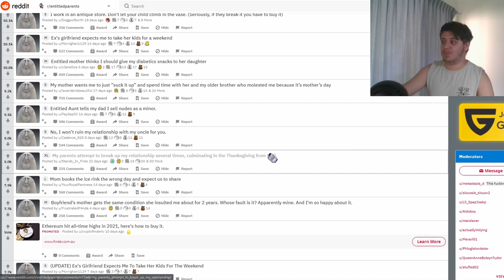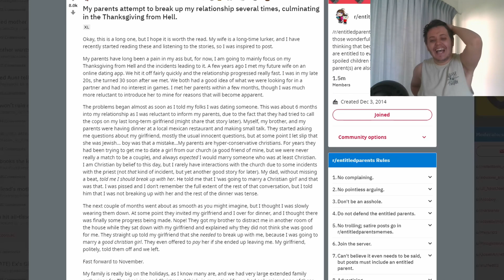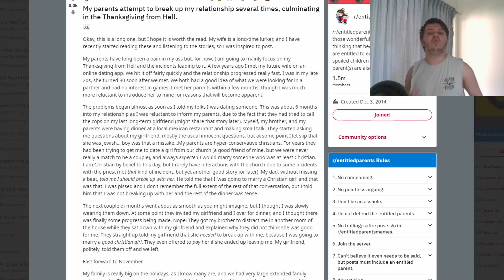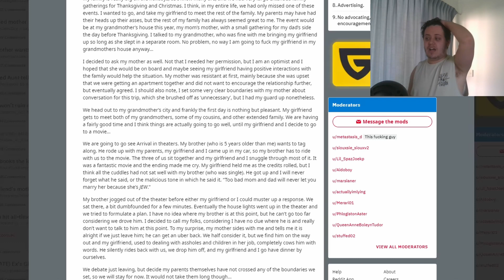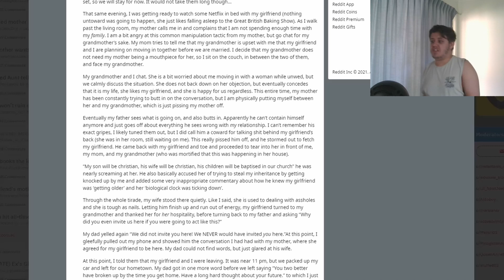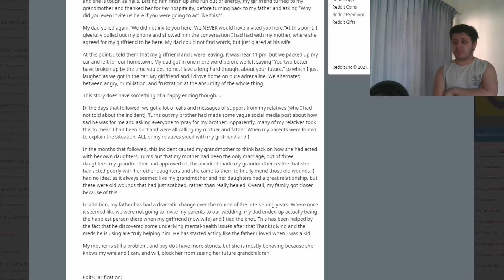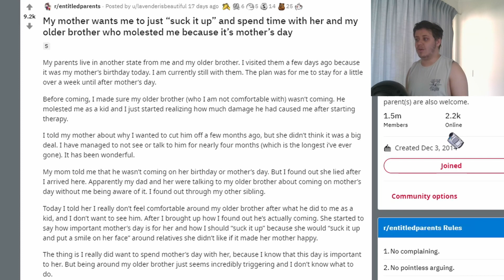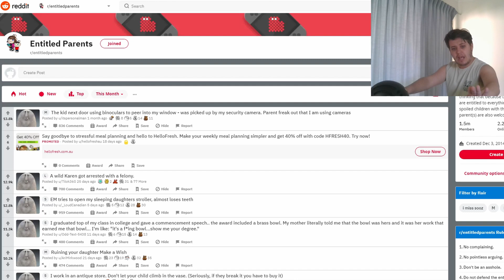Entitled Parents #3 - Religious Conflict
This episode just became cancer while I was reading. Don't believe me? Just watch.